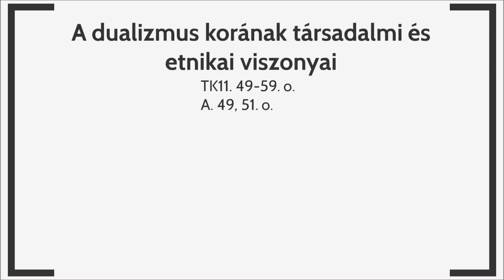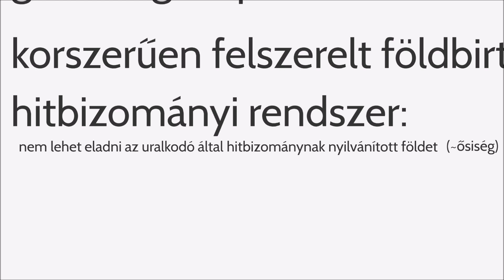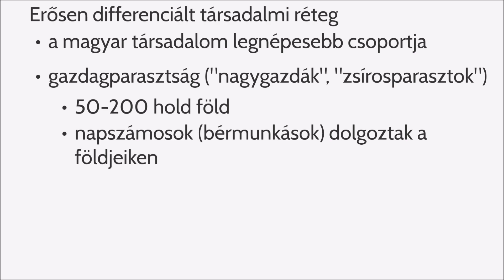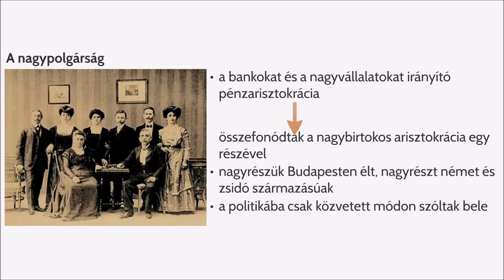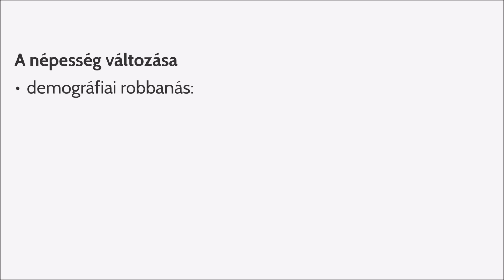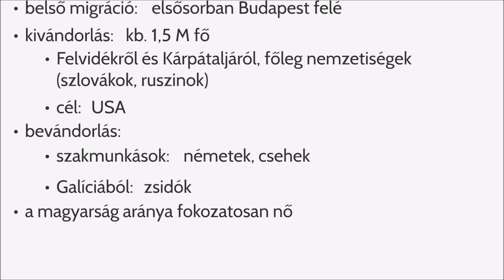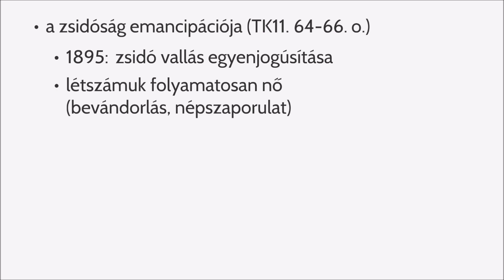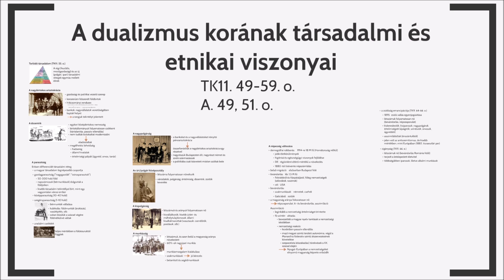A dualizmus korának társadalmi és etnikai viszonyai | Magyarország 1849-1914 között #06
A dualizmus korának társadalmi és etnikai viszonyai
Száray Miklós: Történelem 11. Oktatási Hivatal. 2022.

A videó fejezetei:
0:00 - Bevezetés
0:10 - Torlódó társadalom
1:40 - A nagybirtokos arisztokrácia
3:50 - A dzsentrik
5:39 - A parasztság
8:45 - A nagypolgárság
9:43 - Az úri középosztály
10:18 - A kispolgárság
10:50 - A munkásság
11:55 - Demográfiai változások
16:00 - Asszimiláció
19:23 - A zsidóság és a cigányság helyzete
22:05 - Elköszönés